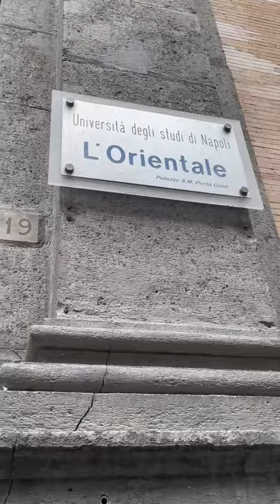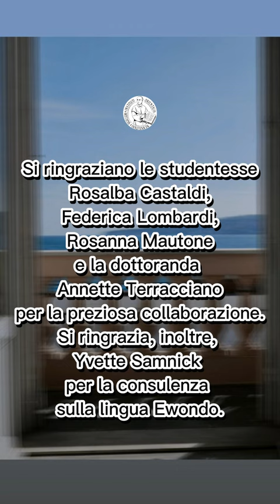L'Orientale rende omaggio alla vittoria dello scudetto della SSC Napoli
L'Orientale rende omaggio alla vittoria dello scudetto della SSC Napoli con un video di congratulazioni in tutte le lingue della squadra, lingue che l'Ateneo insegna nei suoi dipartimenti.

Dopo alcune immagini della città bardata d'azzurro, si apre con i saluti del Magnifico Rettore ROBERTO TOTTOLI: l’Orientale, comunità linguistica e accademica che plaude alla SSC Napoli e alla sua estesa comunità linguistica. Il Rettore si congratula con il presidente Aurelio De Laurentis, il mister Luciano Spalletti e alla fine del video con il capitano della squadra Giovanni Di Lorenzo e gli altri calciatori italiani della rosa:

Alex Meret
Matteo Politano
Giacomo Raspadori
Gianluca Gaetano
Alessio Zerbin
Pierluigi Gollini
Davide Marfella

Seguono le congratulazioni ai calciatori stranieri a nome della comunità accademica dell'Università l'Orientale per la gioia regalata a questa città e alla sua gente:
Amir Rrahmani: Kosovo (albanese) BLERINA SUTA
Karim Zedadka: Algeria (arabo) LUCA D’ANNA
Diego Demme: Germania (tedesco) MARIKA FERRARO
Leo Skiri Østigård: Norvegia (norvegese) MARIA CRISTINA LOMBARDI
Tanguy Ndombelé: Francia (francese) SARAH PINTO
Piotr Zielinski: Polonia (polacco) ANDREA DE CARLO
Bartosz Bereszyński: Polonia (polacco) ANDREA DE CARLO
Hubert Idasiak: Polonia (polacco) ANDREA DE CARLO
Mario Rui: Portogallo (portoghese) VINCENZO ARSILLO
Juan Jesus: Brasile (portoghese) VINCENZO ARSILLO
Eljif Elmas: Macedonia del Nord (macedone) MAYA PADESHKA
André Frank Zambo Anguissa: Camerun (lingua Ewondo) ANDREA BRIGAGLIA
Stanislav Lobotka: Slovacchia (slovacco) JANA ALTMANOVA
Hirving Lozano: Messico (spagnolo) MARCO OTTAIANO
Mathias Olivera: Uruguay (spagnolo) MARCO OTTAIANO
Giovanni Simeone: Argentina (spagnolo) MARCO OTTAIANO
Min-jae Kim: Corea del Sud (coreano) ANDREA DE BENEDITTIS
Khvicha Kvaratskhelia: Georgia (georgiano) GAGA SHURGAIA

Victor Osimhen: Nigeria (pidgin nigeriano) ANDREA BRIGAGLIA